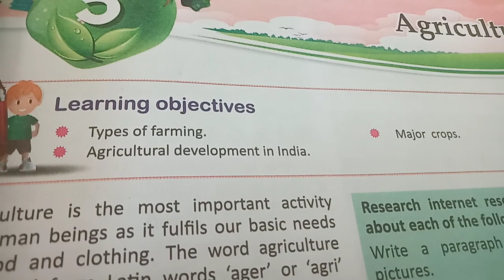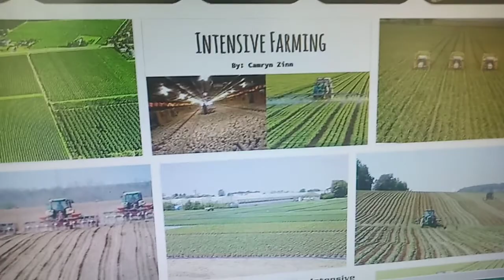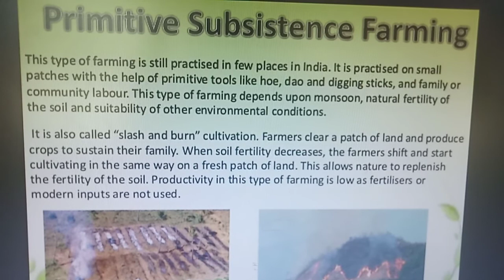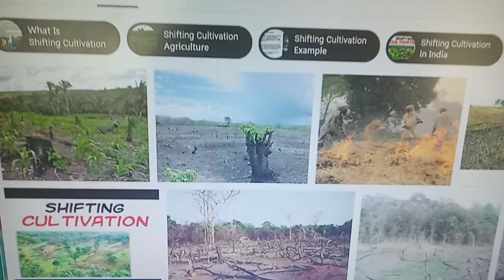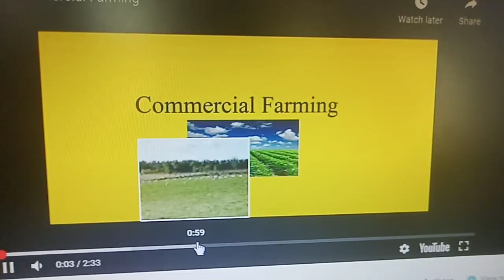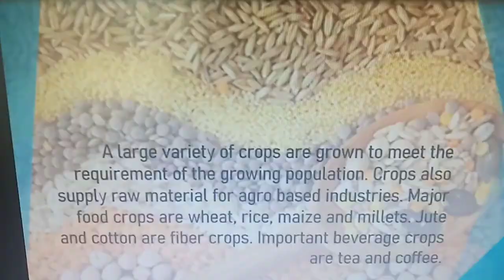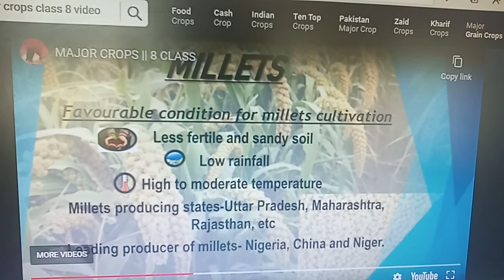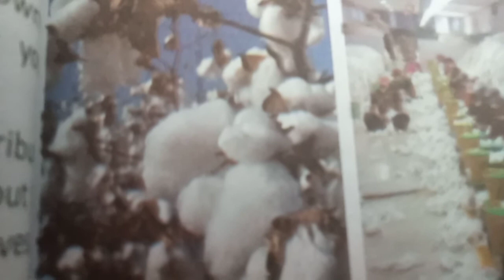Chapter 5 agriculture ( part 1)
Class 8Social Studies